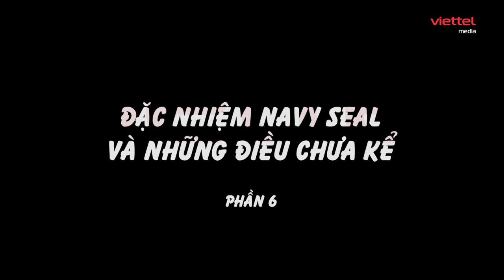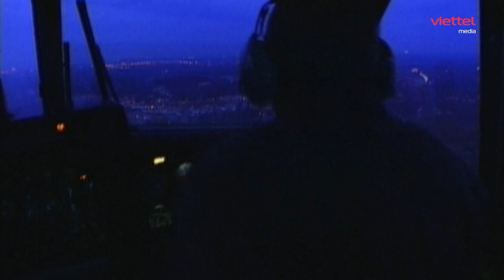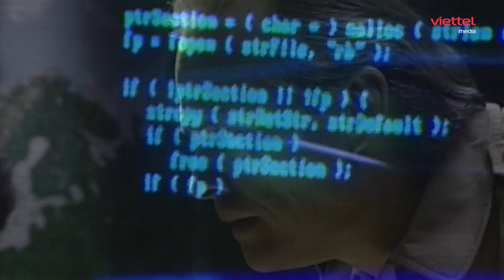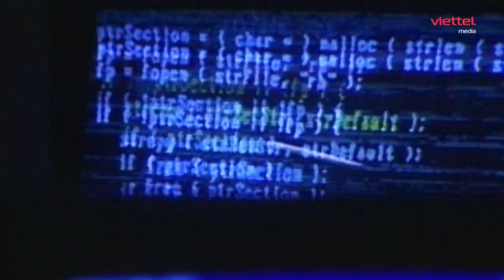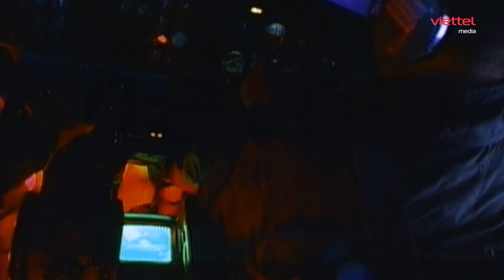⭐️ SBQS | Chuyện chưa kể về đặc nhiệm Navy Seals: Cuộc xâm lược Panama - Phần 2